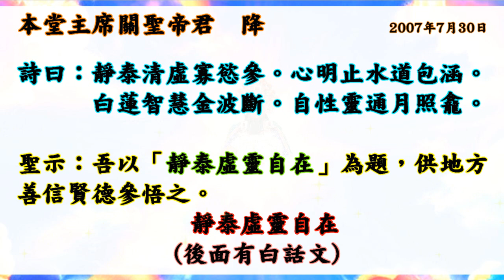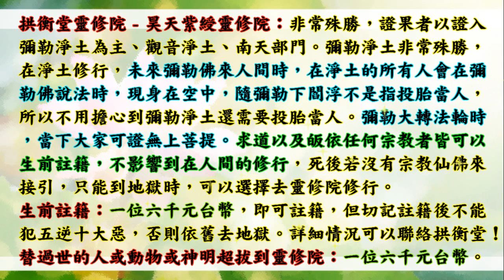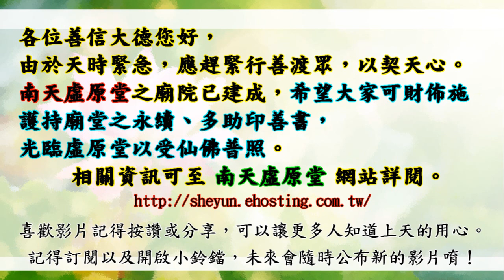國語有聲善書【關聖闡道篇】關聖帝君著 第廿九章 靜泰虛靈自在 (後面有白話文！參禪之旨，不離乎虛寂，至靈覺，至靜極！望大家可以求修大道、生前註籍與超拔(祖先/亡魂)到無極證道院/昊天紫綬靈修院！)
關聖闡道篇
主著仙佛：虛原堂 關聖帝君

虛原堂-點燈
(一)點燈項目分為如下所示:
(三)遠道參加者，可用郵政劃撥,填寫:
1.繳虛原「弘道委員、弘道會員」功德金。
2.新參加者,請註明「新加入」。

👍往生彌勒淨土是成佛的保證！有些重點跟大家澄清：
1.可以帶業障往生 (比阿彌陀佛淨土更容易往生)
2.可以在淨土修到等覺、妙覺菩薩果！
3.再隨　慈尊下閻浮提，龍華三會共成無上正
覺之佛果！

👍如何往生彌勒淨土？ 小編整理最有效之法：
1. 親自至懿敕拱衡堂申請註籍往生彌勒淨土 (免費)，因為表文要呈給上天，需要親自到！然後開始早晚念誦彌勒尊佛的佛號與行六事(原因是要增加您的福 資糧，也就是提升果位)，行六事後面會解說！
2. 如果您是一貫天道的道親，更容易求生彌勒淨土，因為彌勒佛是祖師爺，但是記得做完任何功德完一定要迴向往生彌勒淨土唷！非常重要，如果忘記迴向，往生會失去動力！不用擔心念迴向文會導致無法消業障，因為迴向文包含消除業障！很殊勝！

👍會墮入血污池之原因：
1.曾在瓦斯爐上晾衣服(含經血衣物)，或在河川洗含經血衣物。
2.曾在野外、山水、神佛面前行汙穢、行淫之事情！
3.曾經未婚墮過胎、或已婚卻故意墮胎、或溺嬰虐嬰者。
4.行醫幫(協助)人墮胎、自己教唆人墮胎！

👍如何悔過與避免墮入血污池：
1.誠心懺悔，然後去聖堂(拱衡堂)做專案呈疏，助印善書。詳細請自行去問拱衡堂，用懺悔心與功德來化解。
2.最好幫墮胎的嬰靈超拔到拱衡堂昊天紫綬靈修院，化解怨緣又可結善緣，讓他們可以修行變仙佛！最好自己也生前註籍靈修院，避免去地獄受苦！超拔一位均為6千台幣整！

仙佛開示助印善書好處：
四、夜夢吉祥。

放生四原則:
1. 最先條件要能活
2. 數量要多
3. 不能破壞當地的生態環境
4. 必須是食物鏈最底層的食物供應者